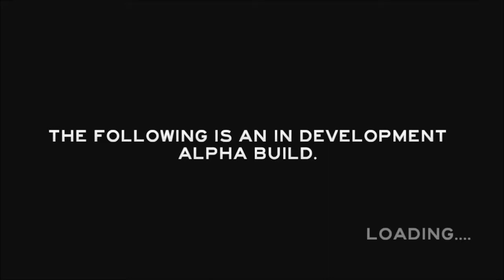The Forest | This Old House (Part 2)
In this second episode of The Forest, Vince tries the game again after the recent update. Starting anew: he runs away from the natives, finds tennis balls, gets suspicious of a bouncing tennis ball, gets kidnapped twice, injures himself going down a steep hill, gives tips on how to evenly cut a tree, finally gets startled while trying to survive a night, and more. Thanks for playing Vince!